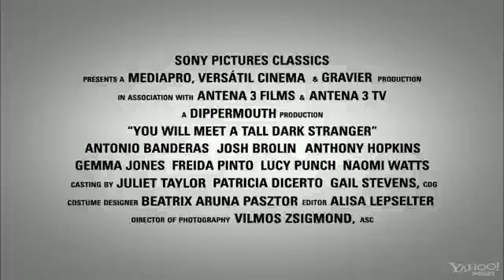You Will Meet a Tall Dark Stranger - Trailer 2010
You Will Meet a Tall Dark Stranger - Starring Anthony Hopkins, Antonio Banderas, Naomi Watts, and Josh Brolin